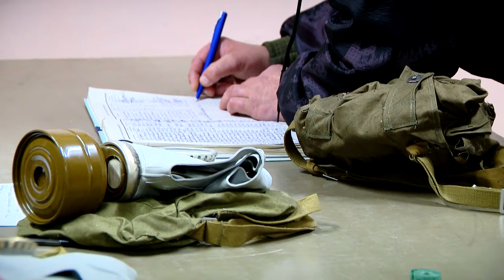В Тверской области принято решение об отмене мобилизации в отношении 48 жителей